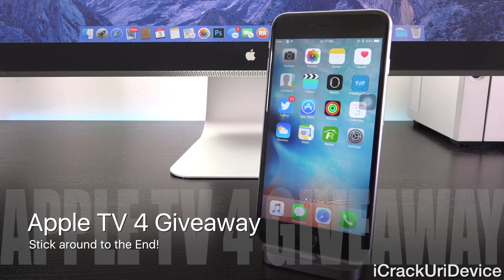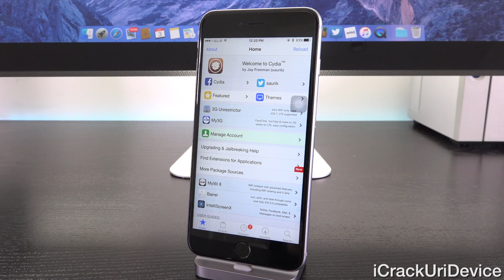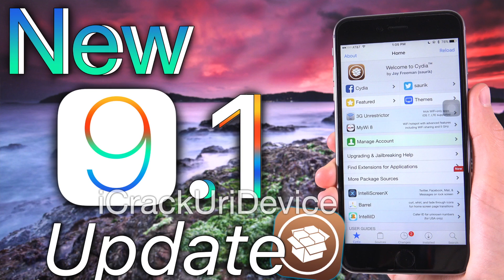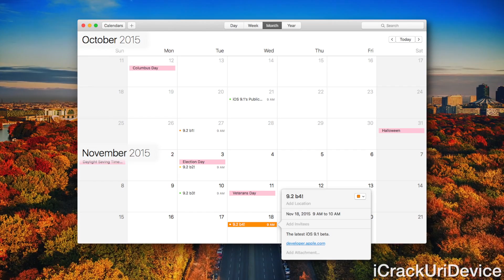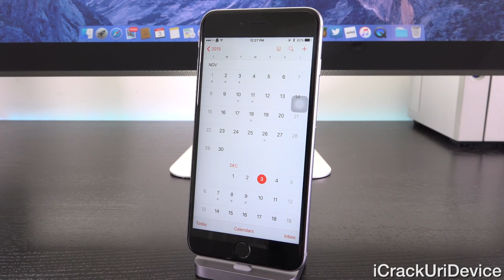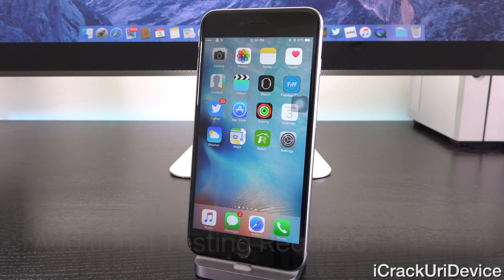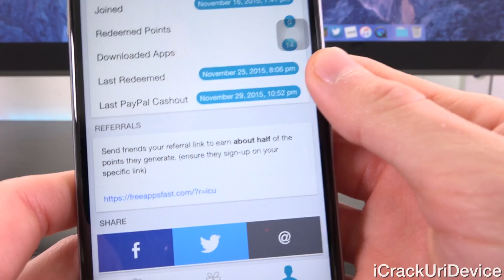iOS 9.2 Jailbreak & iOS 9.1 Update: Final iOS 9.2 Release Date Coming?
WATCH FIRST

iOS 9.2 and iOS 9.1 Jailbreak Update, when does Apple plan on Releasing iOS 9.2, a firmware TaiG and/or Pangu are waiting on? Complete details on new 9.2.x firmware updates found

Considering Pangu or TaiG (whichever group intends on releasing the next tool) are waiting on iOS 9.2, when can we expect the firmware? In today's video, we discuss iOS 9.2's potential Release Date and the possibility of an iOS 9.1 and 9.2 Jailbreak.

Remember, it's important that you don't update to iOS 9.2 to preserve your device's Untethered iOS 9 Jailbreak!